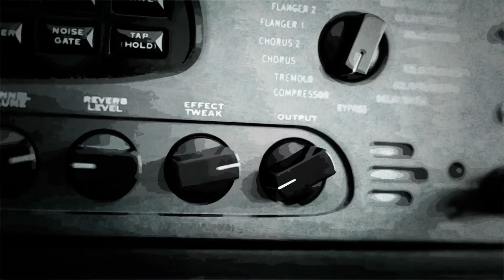Purple Haze by Jimi Hendrix | Bath Guitar School's Student Showcase 2022 @ Burdall's Yard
Students engaged in @Bath Guitar School's rock programme perform "Purple Haze" by Jimi Hendrix at their annual Student Showcase at Burdall's Yard, Bath, on Saturday 2nd July, 2022.

Band LAB participants: Arthur Briggs, Sam Hobbs, Hal O'Hanlon, Monty Wishaw, Joe Pagnamenta, Avery Trotter, Ed Goodwin, Max Rogers, Isaac Gregg, Joe Fuller and Matthew Thorne.